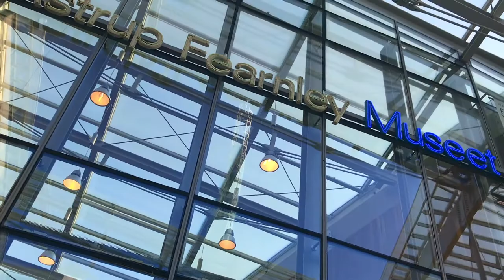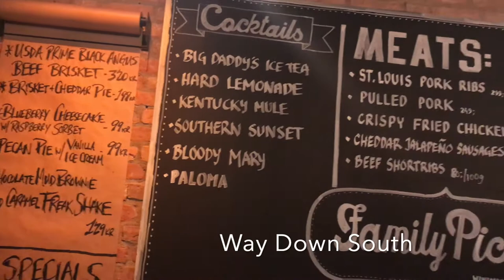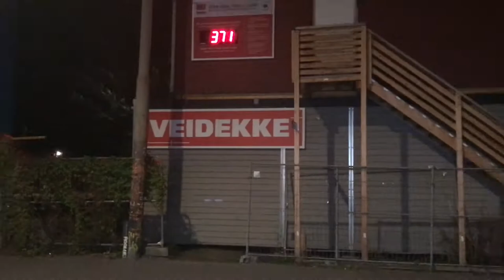Vlog Oslo 2018 dag 1 - Mathallen en Hotel • Eline Ilse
In oktober 2018 maakten we onze eerste stedentrip naar Scandinavië! Last-minute boekten we een reis naar Oslo, Noorwegen. We vlogen in de ochtend, met een mooie zonsopgang. De eerste dag hebben we door de stad gelopen en onder andere de Universiteit van Oslo en de Mathallen bezocht. Veel kijkplezier!